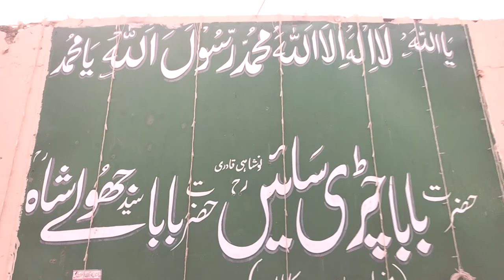Mela Urs Mubahrak Baba || mela reaba || Mela Movie video Shakargarh || Village MELA 2022 | shakagarh